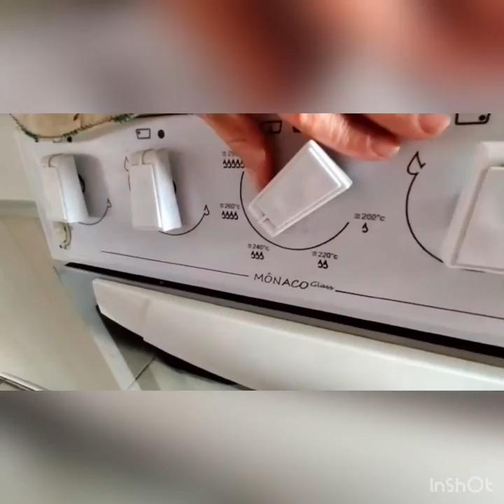PROFESSORA SIMONE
Aula dia 07/05
OFICINA OCUPACIONAL
MANHÃ E TARDE